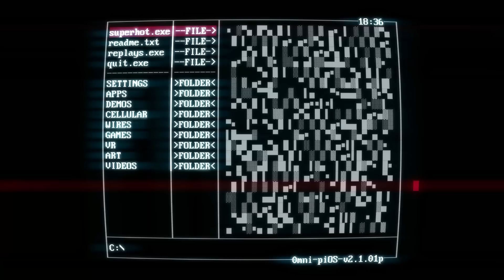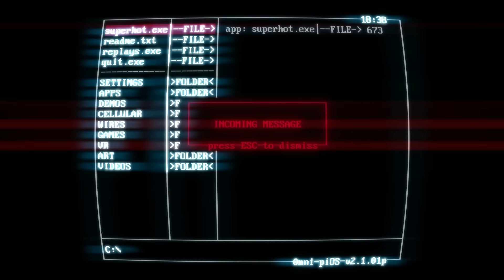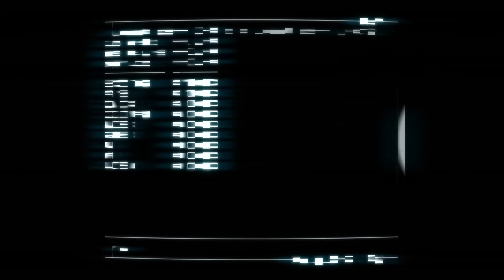SuperNOT! the most pretentious game ever.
It doesn't even have grenades, you can throw apples but you can't throw grenades!
SUPERHOT SUPERNOT SUPERHOT SUPERNOT